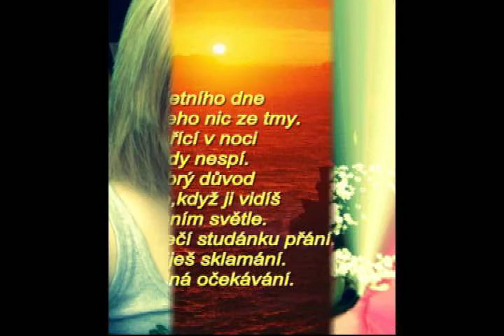Péťa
Když sem ti to slíbil tak to tady to máš